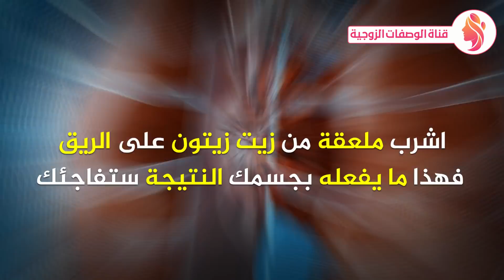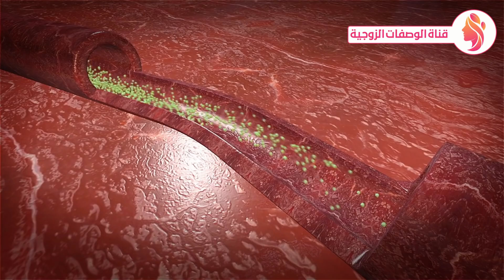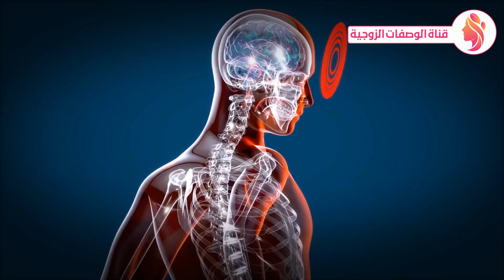اشرب ملعقة من زيت زيتون على الريق فهذا ما يفعله بجسمك النتيجة ستفاجئك !!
اخلط زيت الزيتون مع الليمون وضعه ليلة واحدة قبل النوم ولن تستغني عنها طيلة حياتك !!
ضع زيت الزيتون مع الليمون ليلة واحدة قبل النوم ولن تستغني عنها طيلة حياتك !!
تشاهدون فى هذا الفيديو : زيت الزيتون,الثوم,الثوم وزيت الزيتون,فوائد الثوم وزيت الزيتون,فوائد زيت الزيتون,زيت الزيتون للشعر,زيت الزيتون للوجه,صحة,فوائد,زيت,الزيتون,الليمون,فوائد الليمون,رمضان,زيت الزيتون للجسم,زيت الزيتون على الريق,زيت الزيتون للبشرة,ما فائدة زيت الزيتون,زيت الزيتون والثوم,زيت الزيتون الاصلي,زيت الزيتون البكر,زيت الزيتون قبل النوم,زيت زيتون,تدليك بزيت الزيتون,ثوم وزيت زيتون,معجزة زيت الزيتون,زيت الزيتون والليمون,وزيت الزيتون,زيت الزيتون لشد,ثوم,لا ترتكبوا كل هذا وأكثر لا تنسي ان تضع اعجاب للفيديو واشتراك فى القناة مقطع صحي تعليمي عن فوائد زيت الزيتون والليمون ومعلومات صحيه وحصريه عن الليمون وزيت الزيتون